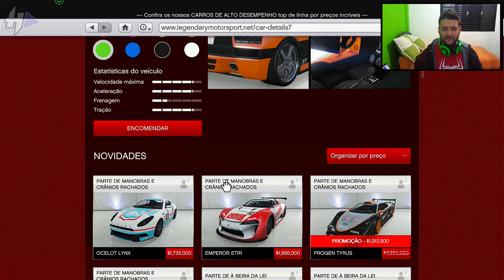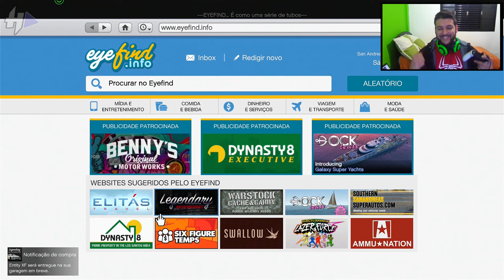Huliplay GTA V - Compramos um Entity pra fazer Wallrides! (1080p pt-br)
Mais um vídeo de GTAV , só que dessa vez compramos e tunamos um XF Entity. Se você não gosta muito de tunagem, clique no final do vídeo que lá tem uma racha pra fazer um testdrive!

►Parceiros◄

▶▶ Se Você gostou mesmo do canal e quiser ajudar de alguma forma ( só se você quiser MESMO) , basta clicar no link e fazer uma doação na quantia que desejar pelo PAYPAL